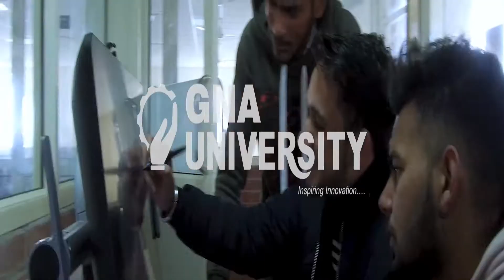नेहरू युवक मंडल ने फूंका चीनी राष्ट्रपति का पुतला